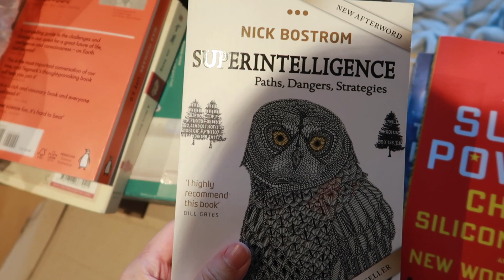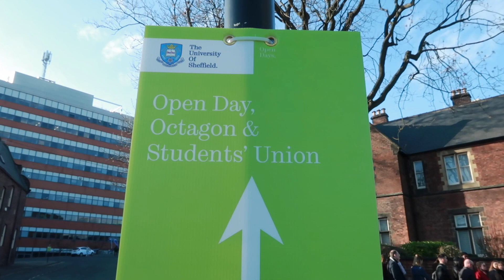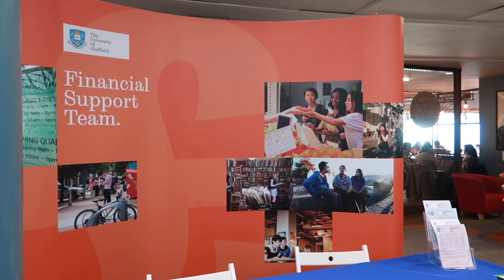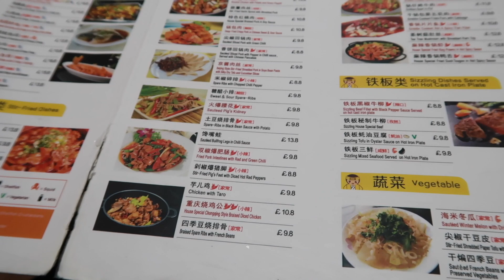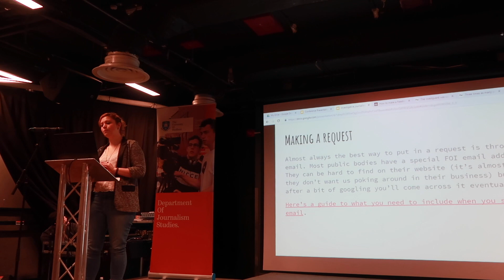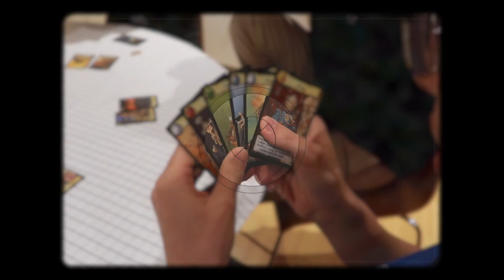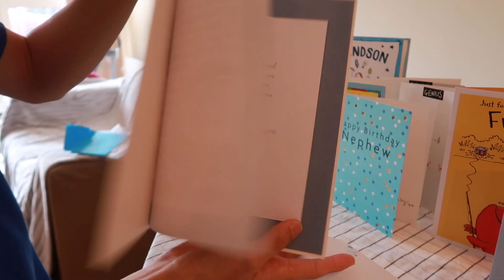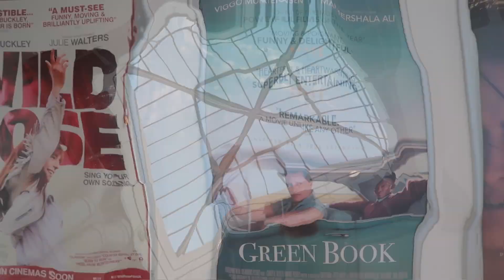Vlog 10 | Ed's Birthday | 谢菲尔德大学 Open Day